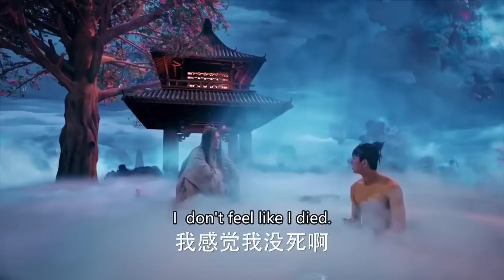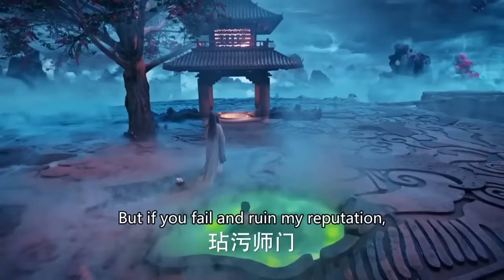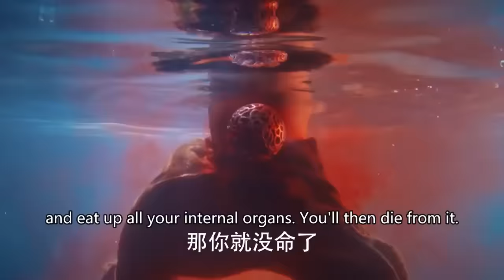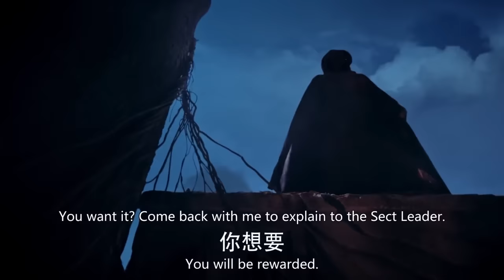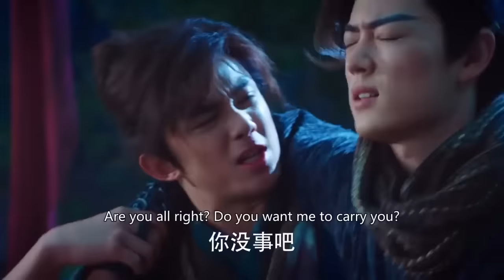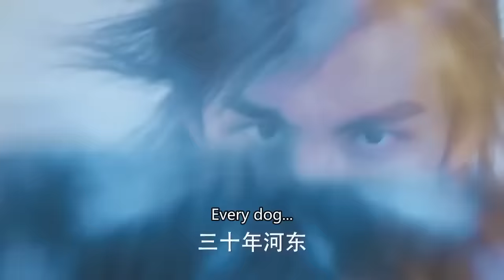功夫電影！任人欺負的廢材少年遇上隱世大師，三年後練成世界第一！ 💥 中国电视剧 | KungFu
DPCG